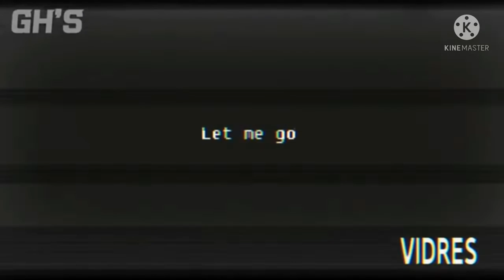I'm not a monster part 1( my au)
der Spieler von poppy playtime ist ex Mitarbeiter und früherer Besitzer von Huggy  Wuggy